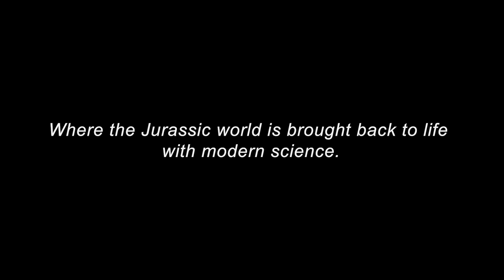HOW YOU CAN SUPPORT THE MUSEUM | ETCHES FRIENDS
How you can support The Etches Collection - museum of Jurassic Marine Life.

Housing the finest single collection of Late Jurassic age fossils all found by just one man, Dr Steve Etches MBE - be mesmerized by sea monsters, prehistoric predators and the marine flora and fauna of 152-157 million years ago when the Jurassic Coast of Dorset was but a shallow, tropical sea.

Now - The Etches Collection needs your help in a battle for survival. Please help us preserve this collection for future generations.

Video made by Pete Sheppard, Ryan Scott and Neil Frewin. Narrated by Professor Alice Roberts.

► EQUIPMENT
Adobe AfterEffects
Adobe Premiere Pro
Adobe Audition
DaVinci Resolve